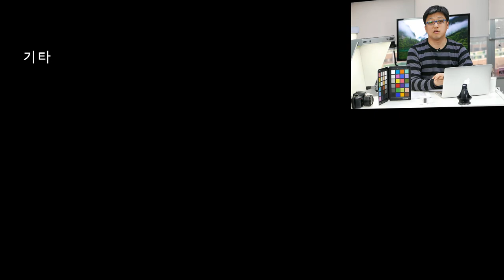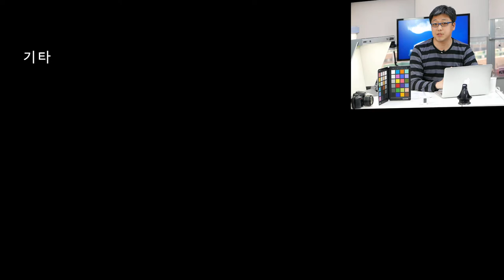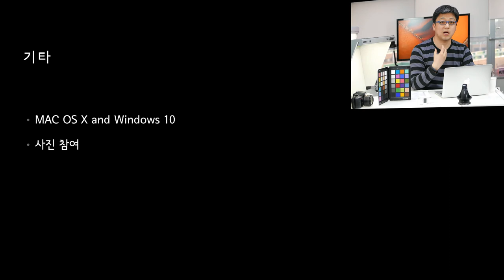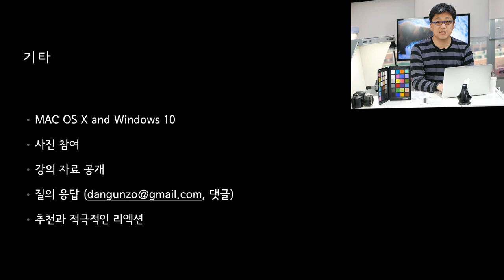집에서 사진을 뽑자. - 강의개요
집에서 사진을 뽑자!

Chapter 1 : 강의 소개
Ep1. 강의 구성과 내용

Chapter 2 : 사진을 뽑자
Ep1. 프린터를 연결하기, 사진 뽑기
Ep2. 포토샵을 이용하여 사진 뽑기
Ep3. 노즐 청소와 헤드 정렬에 대하여
Ep4. 프린터 드라이버 셋팅
Ep5. 포토샵 프린터 옵션 셋팅
Ep6. 종이 넣기
Ep7. 종이에 이미지 위치 정하기 - 포토샵 프린트 옵션 이용
Ep8. 종이에 이미지 위치 정하기 - 포토샵 캔버스 사이즈 이용
Ep9. 종이 자르기
Ep10. 종이 보관 및 활용

Chapter 3 : 사진을 잘 뽑자
Ep1. 사진이 맘에 안드는 이유
Ep2. 사진을 잘 뽑기 위한 7단계
Ep3. 1단계 입력 장치의 이해
Ep4. 2단계 출력 장치의 이해
Ep5. 3단계 톤의 압축
Ep6. 4단계 톤의 조정
Ep7. 5단계 컬러의 조정
Ep8. 6단계 사진의 크기, 선예도, 질감 조정
Ep9. 7단계 출력 사진 예측하기와 최종 프린트하기

Chapter 4 : 사진 잘 뽑기 정말 어렵다
Ep1. 디지털 프린팅을 위한 CMS
Ep2. 입력 장치들의 향연
Ep3. 출력 장치들의 향연
Ep4. 종이의 종류와 선택
Ep5. 디지털 프린팅 감상하기
Ep6. 테스트 프린트 제작하기 1
Ep7. 테스트 프린트 제작하기 2
Ep8. 테스트 프린트 제작하기 3
Ep9. 테스트 프린트 제작하기 4

Chapter 5 : 그래도 잘 나온다 사진
Ep1. 테스트 프린트 분석하기 1
Ep2. 테스트 프린트 분석하기 2
Ep3. 사진 톤의 분석 1
Ep4. 사진 톤의 분석 2
Ep5. 사진 컬러의 분석 1
Ep6. 사진 컬러의 분석 2
Ep7. 사진 크기, 선예도, 질감 분석 1
Ep8. 사진 크기, 선예도, 잘감 분석 2

Chapter 6 : 같이 보는 사진 이야기
Ep1. 독자들의 사진 분석 1
Ep2. 독자들의 사진 분석 2
Ep3. 독자들의 사진 분석 3
Ep4. 독자들의 사진 분석 4
Ep5. 포트폴리오 만들기 1
Ep6. 포트폴리오 만들기 2
Ep7. 액자의 종류 1
Ep8. 액자의 종류 2